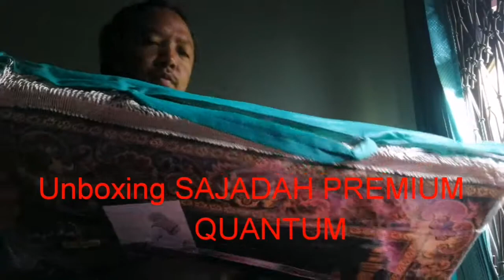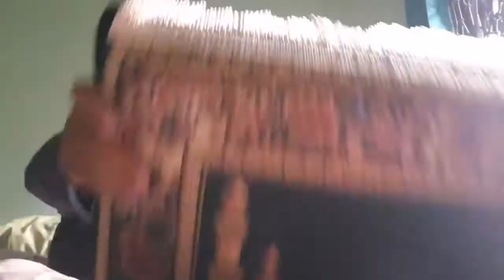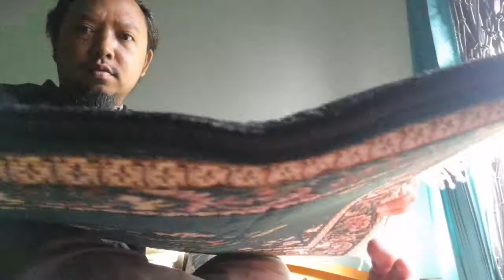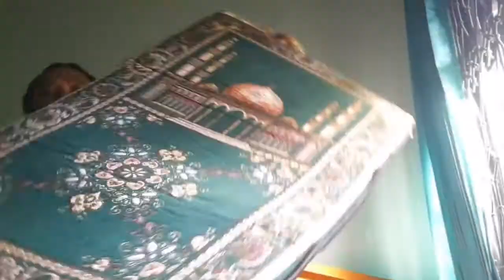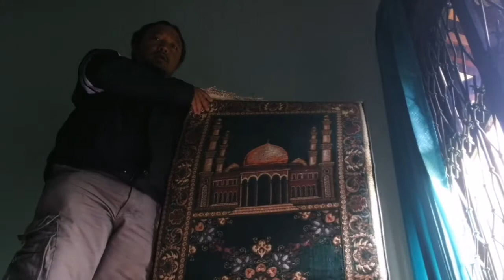UNBOXING SAJADAH PREMIUM QUANTUM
Kali ini kita akan UNBOXING SAJADAH PREMIUM QUANTUM seharga 140.000 an bagaimana kualitas nya simak baik2